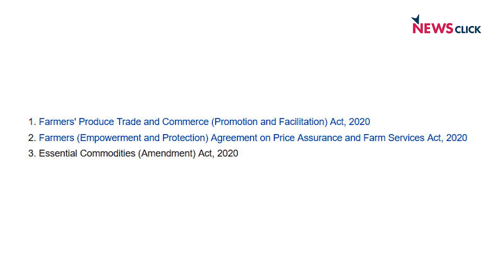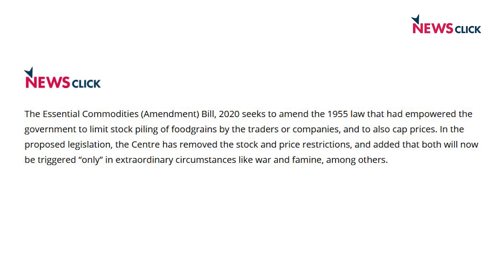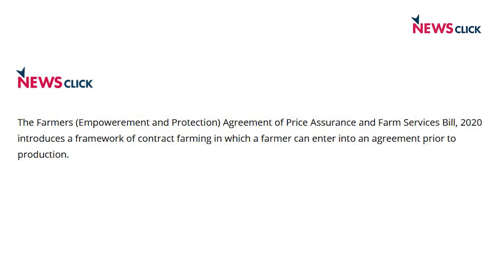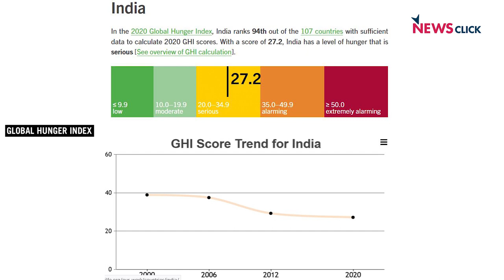Let’s Talk: Farmers Plan to Intensify Protest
In this episode, we talk to Newsclick’s Sonali who was on the ground talking to the farmers who have gathered in large numbers on the outskirts of Delhi. She explains the reasons they are opposed to the anti-farmer laws, and talks about the determination to not return unless their demands are met.